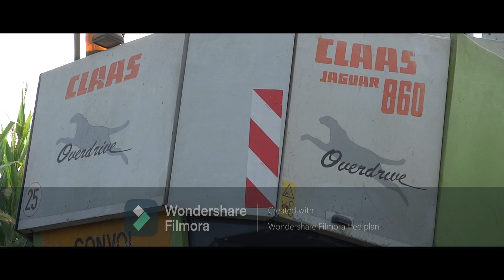🇵🇱AL-MAR W AKCJI...😱🤪 | CO TO ZA KUKURYDZA?!😕 | 🌽KISZONKA na Pełnej🌽 | 🌾JESIEŃ 2020🌾 | *AGv*🇵🇱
MASZYNY W FILMIE*
2x John Deere 6920s + 2x Forshritt
MTZ Belarus 82 + WOL-MET 4

MONTAŻ*
Filmora 9

NAGRYWANE BYŁO*
SONY DSC-HX300

WYSTĘPUJĄCE W FILMIE MARKI I FIRMY  NIE SŁUŻĄ JAKO REKLAMA.

ŚCIEŻKA DŹWIĘKOWA NIE JEST MOJĄ WŁASNOŚCIĄ, I NIE ROSZCZĘ SOBIE ŻADNYCH PRAW AUTORSKICH.